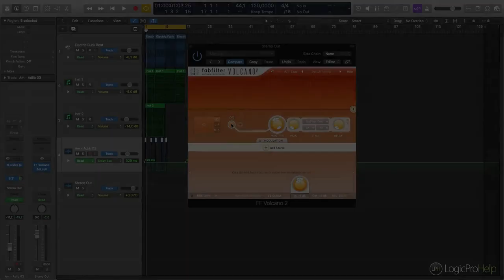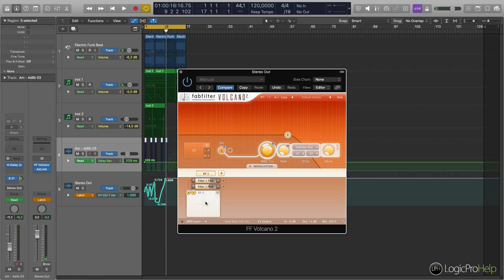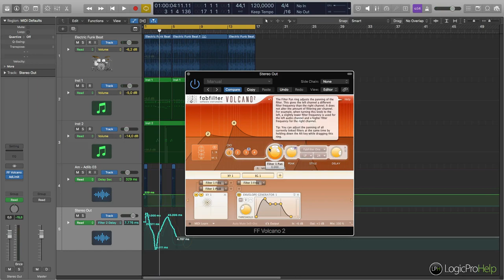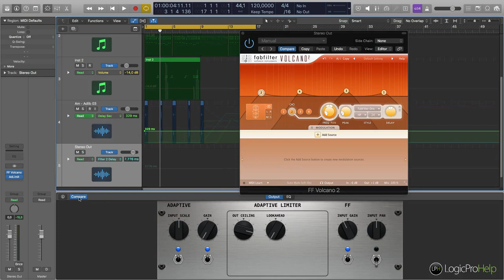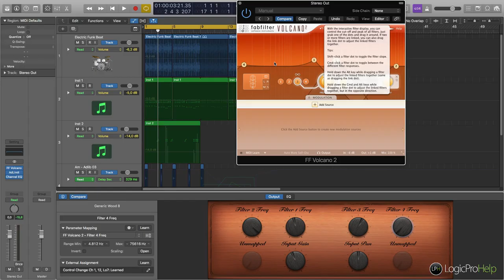FabFilter Volcano 2. Автоматизируй это! [Logic Pro Help]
FabFilter Volcano 2. Автоматизируй это.